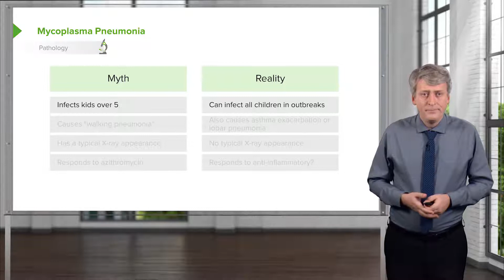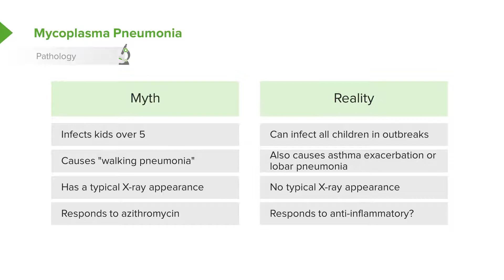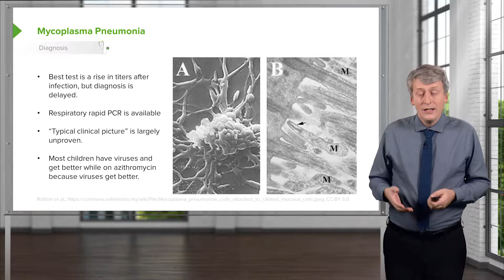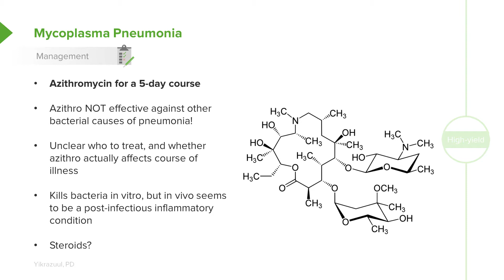11 Mycoplasma Pneumonia in Children